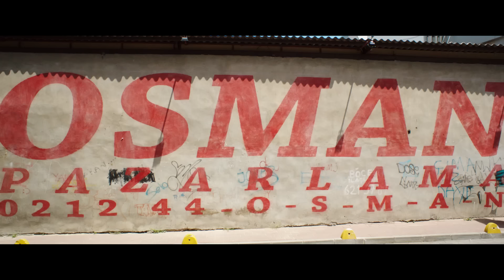35 Yıldır Abazan Haydar Abin | Osman Pazarlama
Osman, Uzakdoğu'dan getirdiği ürünleri ve kendi ilginç buluşlarını satıp zengin olma hayali kuran küçük ölçekli bir girişimcidir. Aşık olduğu kız ile evlenebilmek için kızın babasına kendini ispat edebilmekten başka bir şansı olmadığını fark eden Osman; şirketini büyütüp başarılı ve zengin bir iş adamı olmak için birbirinden eğlenceli ve komik maceralara atılacaktır. Bu amaç uğruna çıktığı yolda en büyük desteği yardımcısı Erkan ve aile dostlarının kızı Songül'den gören Osman, zenginliğin çok da uzakta olmadığını anlayacaktır.